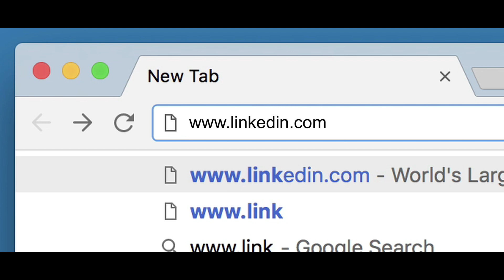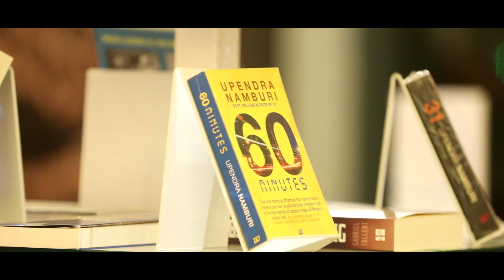A Secret Book Launch - 8 Hours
Fiction in books and movies is a common thing, but what if we told you that we were able to turn fiction into reality. The brief: A book launch for 8 Hours. A very different story, that required a very different launch.

We didn’t invite people for the book launch. Aratrika Reddy, the main protagonist of the book did. She came to life on LinkedIn, connected with thousands of professionals in a matter of days, invited chosen ones for a face-to-face meeting. But, there was twist, the meeting was taking place at the same location as the book launch in a cordoned off space. Post introductions and discussions the guests were led to the book launch. As everyone settled in, the author of the book Upendra Namburi officially launched the book and revealed the surprise.

The book launch was a great success. Business heads from various fields participated. 8 Hours leveraged the power of social media and WOM played a key role in creating hype about the book. The book was sold out within a months’ time through various online and offline platforms.

Goafest Abbys 2018
GOLD - Out of Home and Ambient Media - Corporate, Media, Entertainment & Others
GOLD - Promotion/ Activation - Corporate, Media, Entertainment & Others
BRONZE - Digital & Mobile - Social Media (Co-Creation / Crowd sourcing / Response etc.)